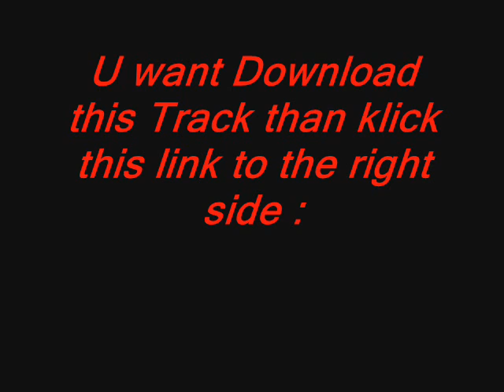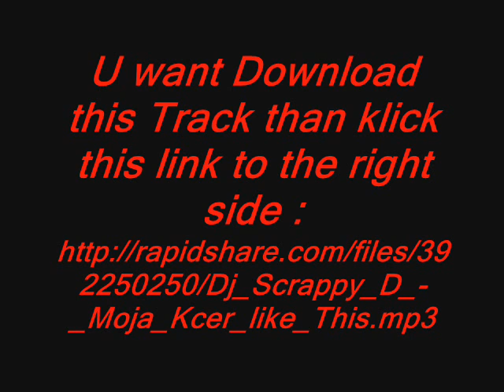Dj Scrappy D - Moja Kcer like This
dj scrappy d b-ton meti ehningen böblingen leonberg stuttgart remix 2010 music best ever mix